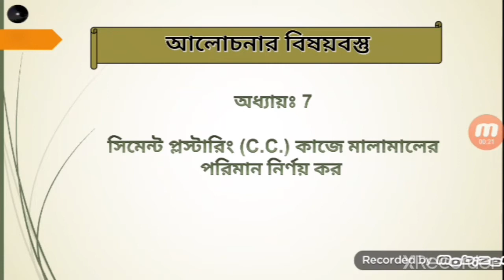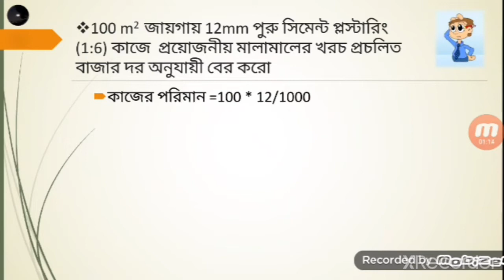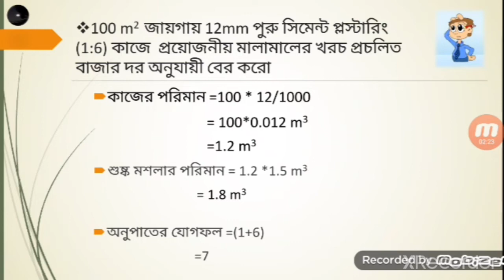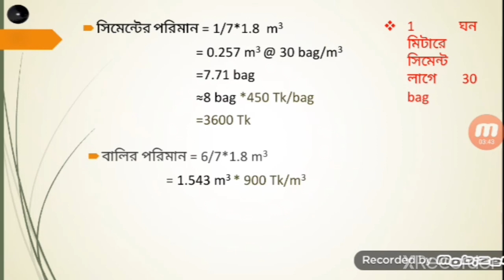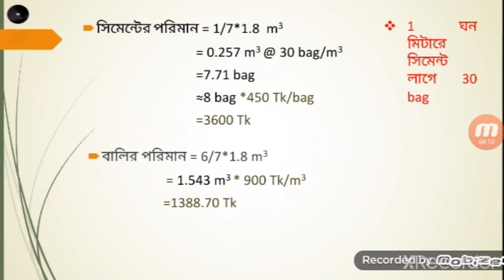C.C. (সিমেন্ট প্লাস্টারিং) কাজে মালামালের খরচ নির্ণয়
ধন্যবাদ